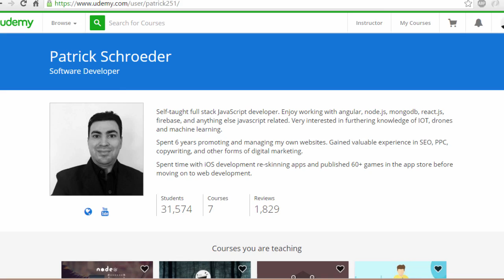Angular 2 Essential Training - Promo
Learn Angular 2 from the ground up in this easy to follow, hands-on course for beginners.

This course combines slides, projects and quizzes in a clear and engaging way to guide you through the core concepts of Angular 2 and Typescript.

You will gain a solid foundation for building real-world applications following best practices and the Angular 2 style guide. Each section will contain a clear explanation of important concepts and include examples of how to use each new feature.

Along the way, you will build a book store sample app to reinforce what you've learned. I've created this course with the beginner in mind, so all the new concepts will be discussed in a way that builds on each each other. This will leave you feeling confident and in control as you progress.

By the end of this course, you will have a clear understanding of how to to build Angular applications with many real-world features. As a result, you will feel empowered to go out into the wild and start creating your own Angular 2 applications!